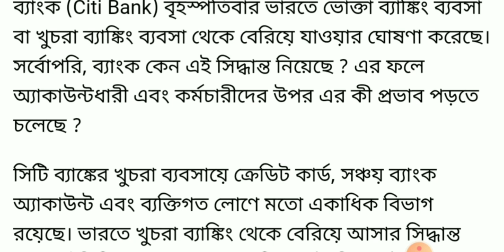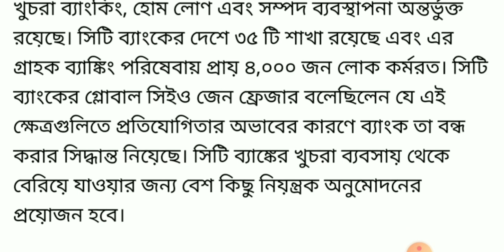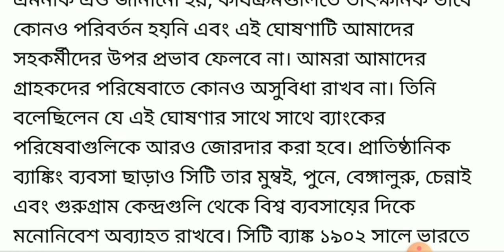আরও একটি বড়ো ব্যাংক বন্ধ হলো, লোন মুকুব ?City Bank Closed News Today | Loan Moratorium News Today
সুপ্রিম কোর্টের কড়া নির্দেশ চেক বাউন্সিং কেস নিয়ে | Cheque bouncing case Update Today | Loan EMI

state bank of india account opening online
bandhan loan latest update
Bandhan bank
Loan moratorium
Bandhan bank loan news update
loan mukub news
bandhan bank loan news
Bandhan loan
Loan emi moratorium
bandhan bank loan apply
Abp news bandhan bank loan
bandhan bank loan mukub abp ananda
bandhan loan mukub video
bandhan bank news
bandhan bank personal loan
bandhan bank md said
bandhan bank latest news
Loan mukub

Invitation code must for 50 rs. 👉 00JWWJ

1)Redmi 9 (Sky Blue, 4GB RAM, 128GB Storage) 9999/-
2)Redmi 9i (Sea Blue, 4GB RAM, 64GB Storage) 9090/-
3.)Realme Narzo 20A (Glory Sliver, 3 GB RAM, 32 GB Storage) 9500/-
4)Realme C12 (Power Blue, 32 GB) (3 GB RAM) 9150/-
5.)Vivo U10 (Thunder Black,5000 mAH 18W Fast Charge Battery, 3GB RAM, 32GB Storage) 9500/-